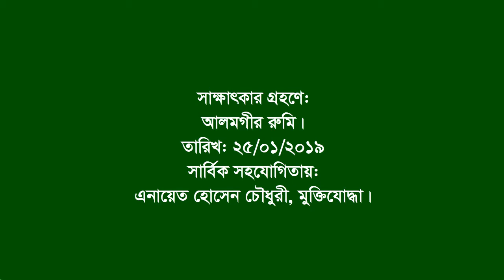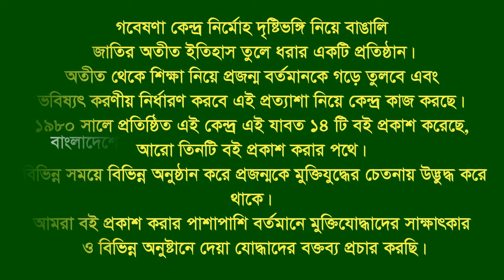Interview of Mokhlesur Rahman ।। Barisal sadar ।। F. Fighter ।। FF